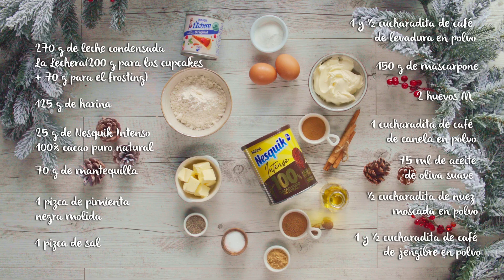Gingerbread cupcakes - Recetas La Lechera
¿Te gustaría preparar un postre diferente estas Navidades? ¡Aquí tienes una deliciosa receta de gingerbread cupcakes con leche condensada La Lechera y Nesquik! Disfruta cocinándolos ¡y más aún comiéndolos!

Ingredientes:
270 g de leche condensada La Lechera (200 g para los cupcakes + 70 g para el frosting); 25 g de Nesquik Intenso 100% cacao puro natural; 125 g de harina; 2 huevos M; 75 ml de aceite de oliva suave; 1 +½ cucharadita de café de levadura en polvo; 1 +½ cucharadita de café de jengibre en polvo; 1 cucharadita de café de canela en polvo; ½ cucharadita de nuez moscada en polvo; 1 pizca de sal; 1 pizca de pimienta negra molida; Para el frosting: 150 g de queso mascarpone; 70 g de mantequilla.

Preparación:
1. Precalentar el horno a 180º.

2. Batir 200 g de leche condensada LA LECHERA con los huevos y el aceite.

3. Mezclar la harina tamizada, el cacao, la levadura, la sal y las especias.

4. Añadir la mezcla anterior a la preparación de leche condensada y mezclar hasta dejar una masa fina y sin grumos.

5. Rellenar 3/4 de las cápsulas.

6. Hornear unos 18 minutos hasta que estén cocidas. Comprobar que están hechas, introduciendo un palillo y retirar del horno cuando el palillo salga limpio.

7. Dejar enfriar por completo encima de una rejilla.

Para el frosting:
1. Batir la mantequilla hasta pomarla. Añadir 70 g de leche condensada y batir. Incorporar el queso mascarpone y batir hasta obtener una crema homogénea.

2. Poner el frosting en una manga pastelera con boquilla rizada.

3. Cubrir con el frosting los cupcakes.